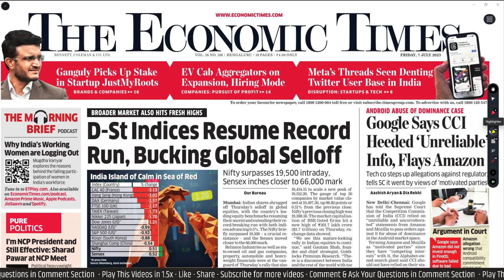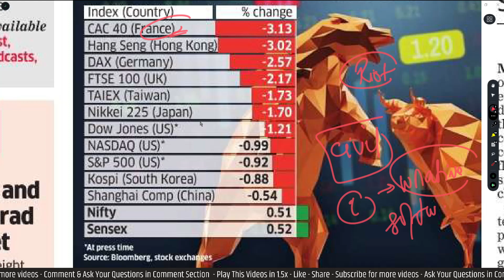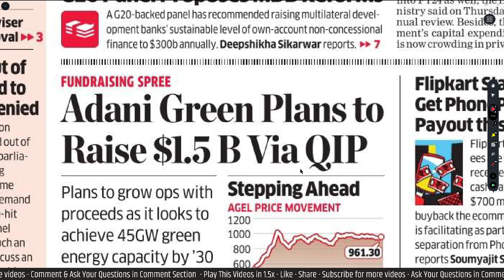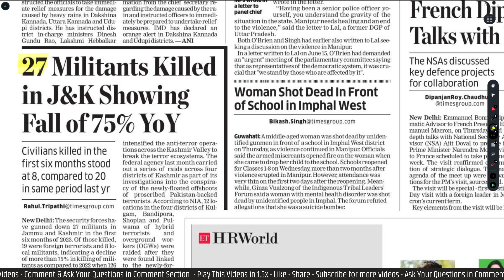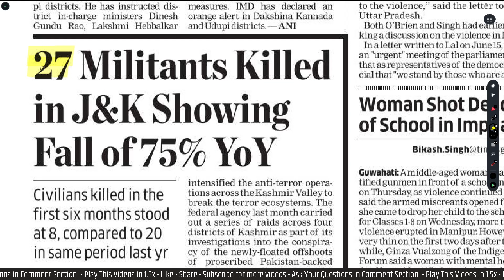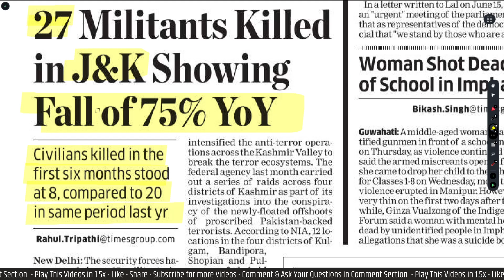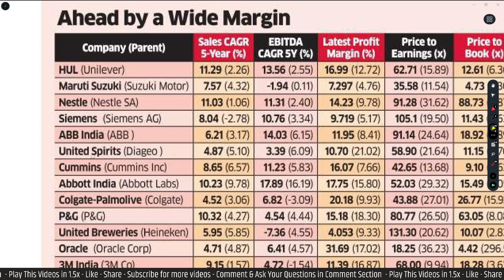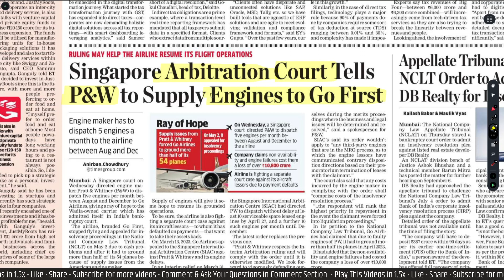7 July 2023 - Economic Times Newspaper- Daily Business News Analysis